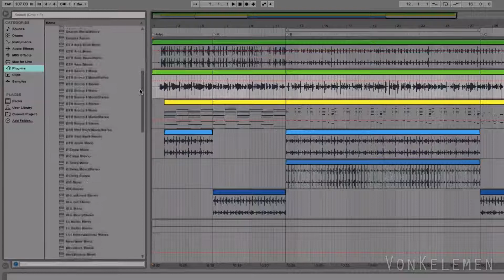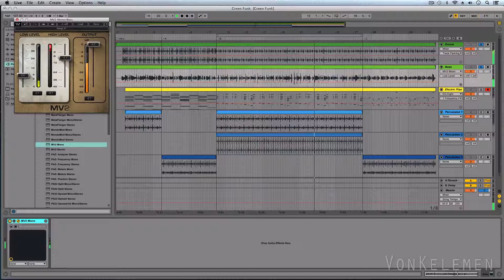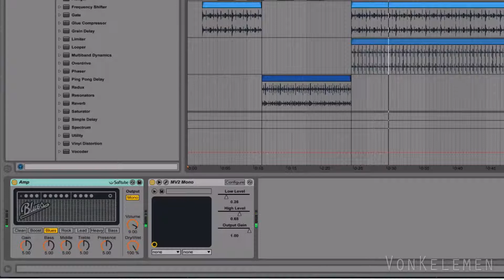Live Operator: Cómo utilizar Plugins en Live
Aprende cómo utilizar plugins (VST y AU) dentro de Live, lo que te permitirá utilizar grandes herramientas en tus producciones, tales como Waves y Native Instruments Komplete.

Visita vonkelemen.com para más tips, tutoriales e información.